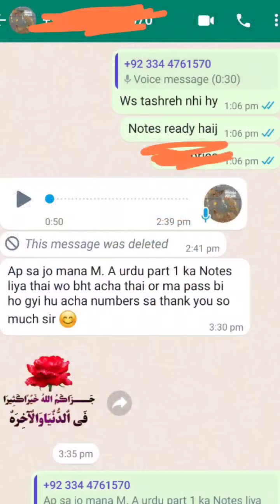PU MA Admissions Last Date Single Fee 2022 ll MA Private Admission Last Date Single Fee 2022